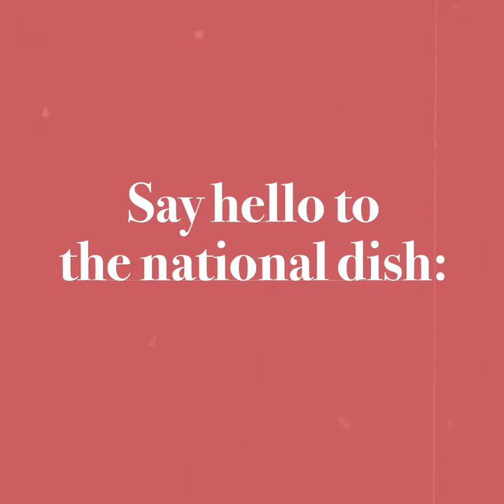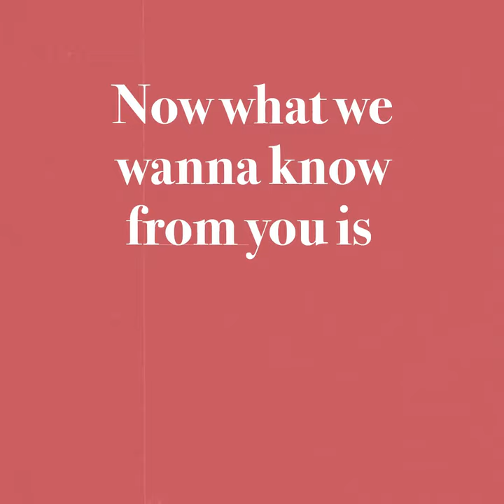"Welcome to Pork Country" | Teaser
This is the teaser for a documentary I created alongside Radoslav Penkov and Mathilde Teddy Christensen as our final project for the International  Video Journalism Program at the Danish School of Media and Journalism.